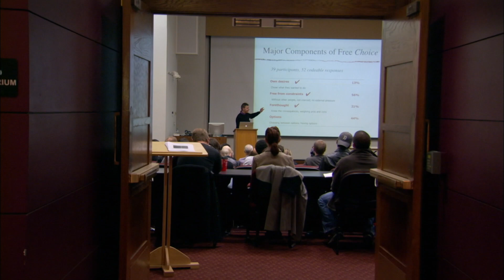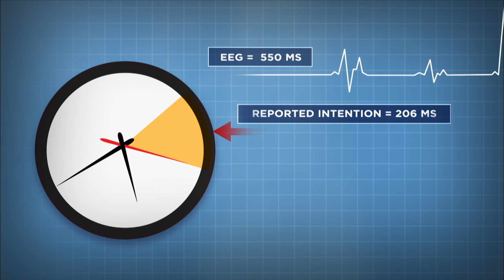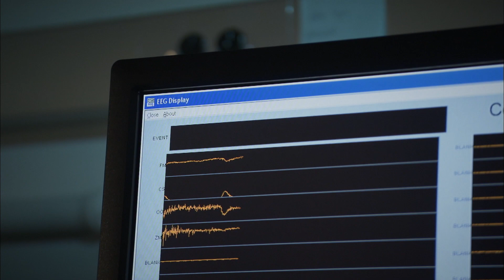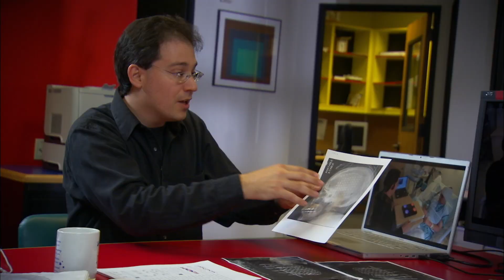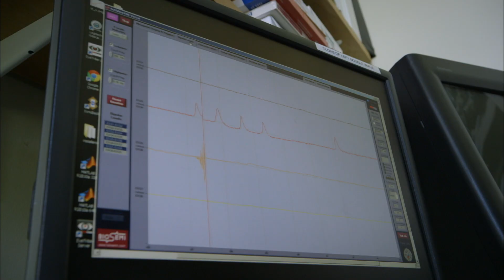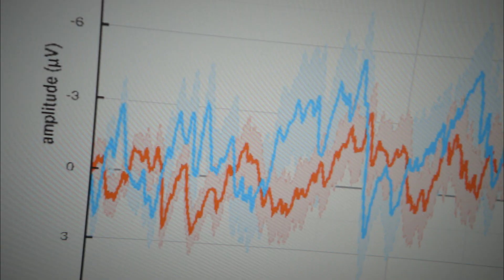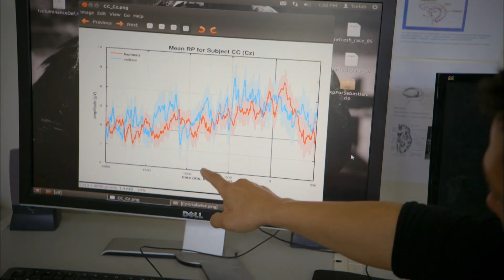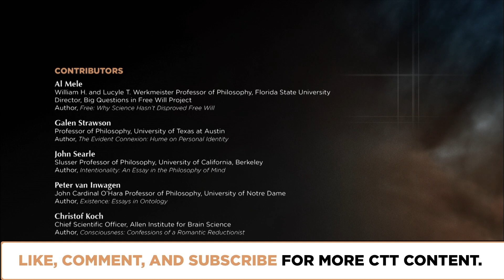Big Questions in Free Will I? | Episode 1410 | Closer To Truth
What is free will? Do we have free will? The ‘Big Questions in Free Will’ project tackles these issues in a multi-year study.  In Part I, scientists and philosophers research, test, and advance thinking on free will. Featuring interviews with Alfred Mele, Galen Strawson, John Searle, Peter van Inwagen, Christof Koch, Uri Maoz, Walter Sinnott-Armstrong, Thalia Wheatley, and Peter Tse.

FreeWill Philosophy Your source for the study of philosophy and college philosophy class materials.